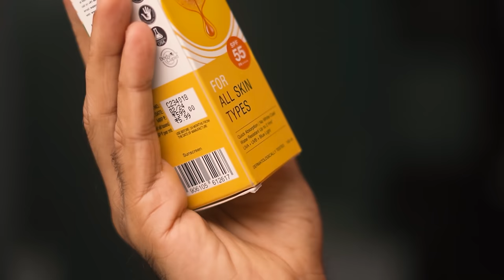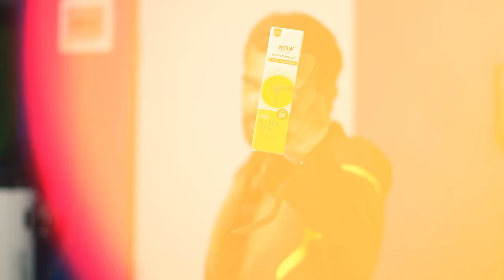Ladakh Ki Taiyariya ( BMW PPF Work को लेके गया ) | Vlog No . 168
WOW Sunscreen Gels

BuyWOW (Use Shreeman20 for a special discount)